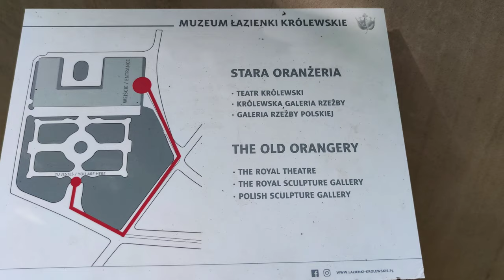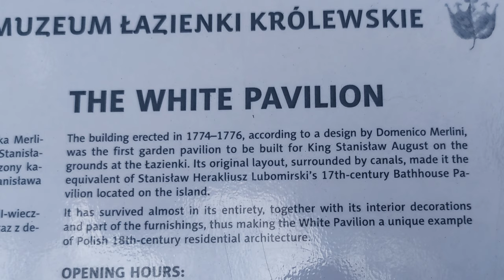Warsaw Royal Baths.Peacock's,swan's,gondolas.Łazienki Królewskie w Warszawie.Pawie,łabędzie,gondole.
The Royal Łazienki was King Stanisław August’s summer residence, in which a classicist architecture is harmoniously blended with its natural surroundings featuring fabulous gardens.
Here, one can not only rest while watching nature but also deepen one’s knowledge of the ideas of the Enlightenment by visiting such gems of the European architecture as:
The Palace on the Isle, one of the most valuable Polish historical buildings, housing the Royal Picture Gallery;
The Old Orangery, housing the Royal Sculpture Gallery with plaster copies of the most famous sculptures of the ancient world, and the Royal Theatre - one of the few original European 18th century court theatres;
The White Pavilion, a unique monument of 18th-century residential architecture in Poland;
The Myślewicki Palace, in which original polychromes by Jan Bogumił Plersch were preserved, including views of Rome and Venice, and the picturesquely located Amphitheatre.
In the Royal Łazienki gardens, one can stroll on paths and alleys surrounded by trees, shrubs, and flowers. Our visitors can choose between the Royal Garden, the Romantic Garden and the Modernist Garden. The Deckchair Leisure Zone - located near the New Orangery - is also available.
The visitors to the Royal Łazienki may also experience high European culture with numerous cultural and educational events on offer. Among the best-known are the summer concerts near the Monument to Chopin, which take place on each Sunday from the beginning of May until the end of September. These recitals have had a long tradition in the Royal Łazienki, and they are popular both among tourists and the inhabitants of Warsaw.
On 1 January 2018, a part of the Royal Łazienki Museum became the Museum of Hunting and Horsemanship. Both venues were combined into one cultural institution under the name of the Royal Łazienki Museum in Warsaw with a Branch of the Museum of Hunting and Horsemanship.

Peace, love and respect for everyone ♥️🌈💜🌈💙🌈💚🌈💛🌈❤️🌈💛🌈💙🌈💜
(✷‿✷)(✯ᴗ✯)(•‿•)(✯ᴗ✯)(•‿•) filipinaasking